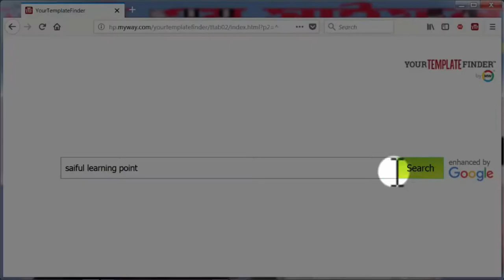জাবেদা করার সহজ নিয়ম দেখে নাও | Class no 04 | ব্যয় সম্পর্কিত । Accounting 1st paper | journal